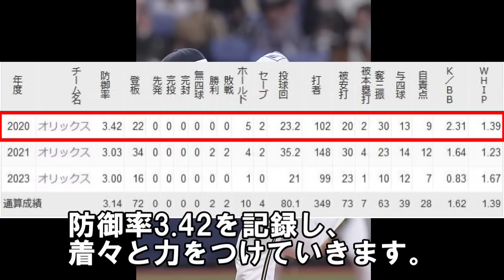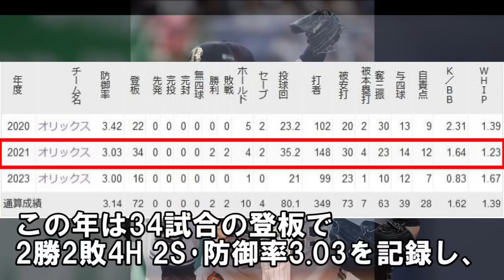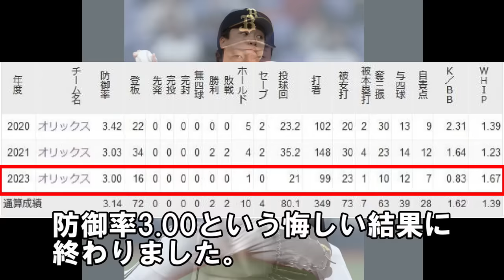阪神 岡田マジックで最高のお買い得補強はこの選手！抑え候補の秘密兵器！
0:00 阪神 岡田マジックで最高のお買い得補強はこの選手！抑え候補の秘密兵器！
0:45 漆原のプロ入りまで
1:54 漆原のオリックス時代 抑え向き
6:24 漆原の特徴 中継ぎ･ストッパーで飛躍
9:02 策士岡田監督の秘策！漆原の評価は？
現役ドラフトは最高にお買い得な補強になったと思いますが、皆様はどう思われますでしょうか？
起用方法やご感想がありましたらコメント欄で教えてくださいね。

阪神にとんでもない新生長距離砲が出現！ホームラン打てるクリーンナップ候補

阪神ドラフト2024新人選手紹介～100点満点の1位下村海翔、2位椎葉剛！

【電撃トレード】阪神で出番ないけど放出してあげたら新天地で活躍しそうな投手はこの人！